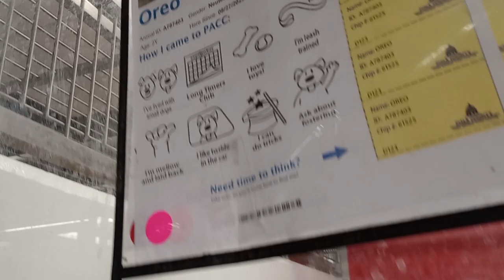Oreo 2y A787403 kennel 123 PACC shelter ~behavin himself nearby 4 much our buddy buddy high jinks603